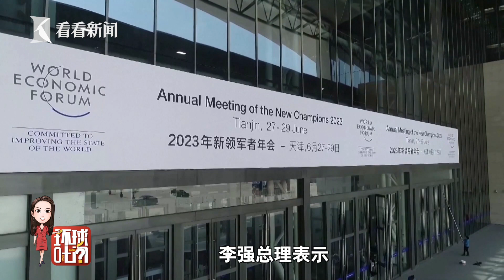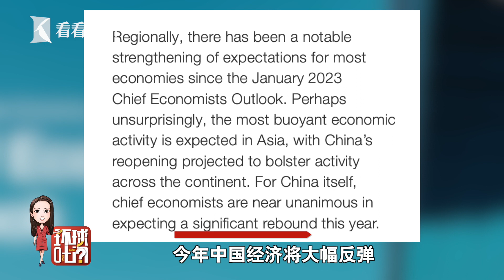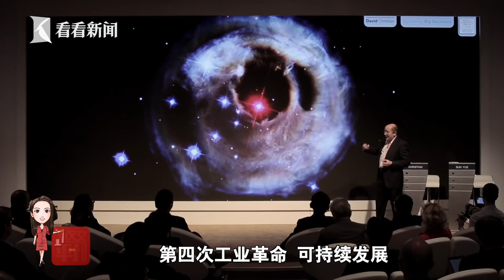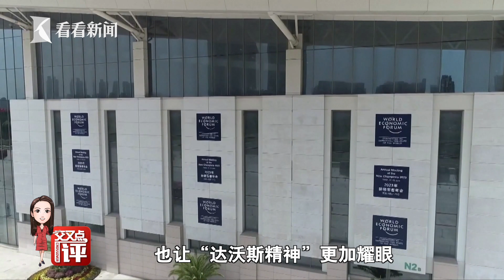外媒“唱衰”中国经济，转头就被数据“打脸”：中国就是颗“定心丸”！环球叶问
“当今世界，缺的是交流、而不是隔阂，缺的是合作、而不是对抗，缺的是开放、而不是封闭，缺的是和平、而不是冲突。”在第十四届夏季达沃斯（新领军者年会）的开幕式上，李强总理的一席话掷地有声。交流、合作、开放、和平，这几个词儿，在这个充满不确定的时代，显得尤为珍贵。过去几年来，世界发生了太多变化。新冠疫情对全球经济造成巨大冲击，地缘政治冲突给各国合作带来严峻挑战，世界经济在抗通胀、防衰退、促增长之间艰难平衡。此时此刻，中国给处于焦灼中的世界经济吃下了一颗“定心丸”。李强总理表示，中国将继续为世界经济复苏和增长提供强大动能，也为各国投资者提供互利共赢的合作机遇。
站内热门：
1、【外交部发言人】华春莹+汪文斌+毛宁：时而严肃，时而幽默；时而犀利，时而暖心，他们是外交天团！
2、【驻美记者眼中美国政治】东方卫视白宫记者张經義：零距离解读美国政治！
3、【资深国际评论员@环球叶问】美女评论员章一叶：还在看老伯伯谈政治吗？来，和她一起聊聊国际热点！点我鸭！
5、【看看看日本】东方卫视东京站记者宋看看：在日本聊日本，“精致”解读日本政治生活，他们更懂！
7、【陈彬欧巴坐镇欧洲看世界】90后驻外记者眼中的欧洲政治长啥样？东方卫视驻欧洲记者陈彬，努力搞一搞！
8、【国际热点深度解读@交叉点评】东方卫视深度国际时评节目《环球交叉点》嘉宾天团：跟着大咖追热点、涨知识！你就是朋友圈的“懂王”！
9、【国际热点周周聊@环球交叉点】东方卫视深度国际时评节目《环球交叉点》：上海时间每周日上午8点，跟随风靡全球的袁鸣姐姐和智库专家们，解读国际政治，顶级水准、干货满满！
优质拍档：
【ShanghaiEye魔都眼】
shorturl.at/mpv04
官方网站：
您还可以在下面这些地方找到我们：
微信公众号：环球交叉点 (smgcrossover)
微信视频号：环球交叉点
头条号：Knews环球交叉点、Knews交叉点评
抖音：环球交叉点